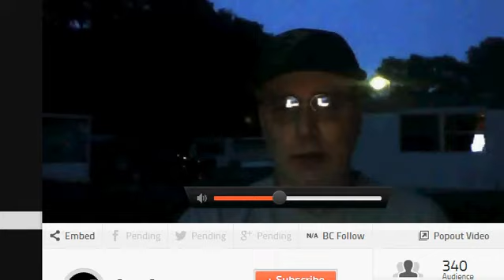Scott outside on memorial weekend